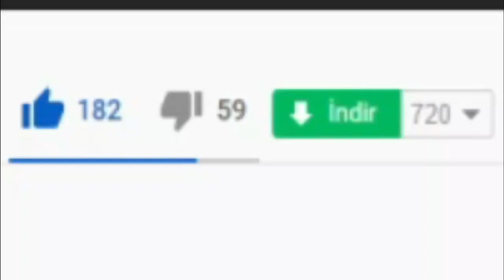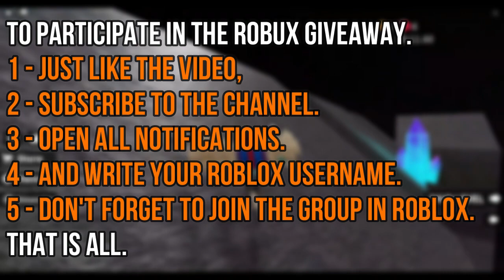(2021) ALL *NEW* SECRET OP CODES! 🐟 Roblox Fishing Simulator Codes 🐟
I have put together all the new secret codes of Roblox Fishing Simulator in this video. Fishing Simulator is a Roblox game where we earn money by fishing and buy better equipment with the money. Have a good time.